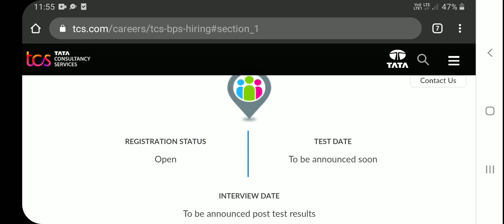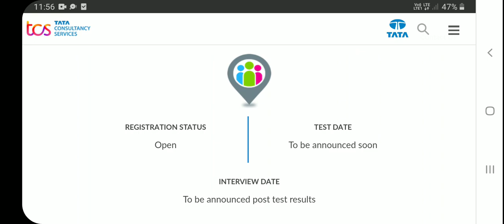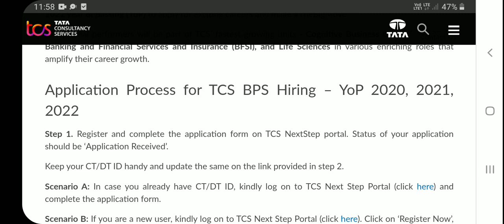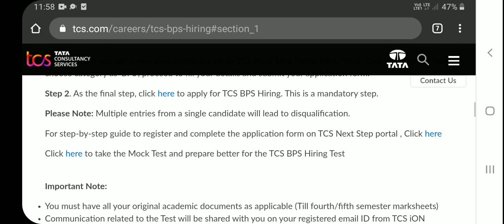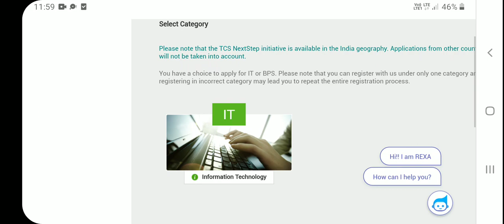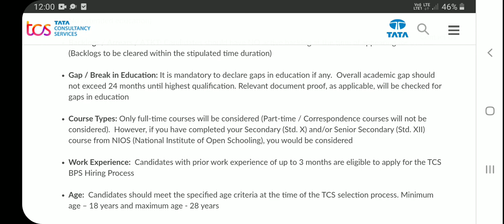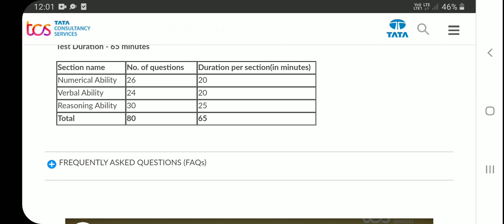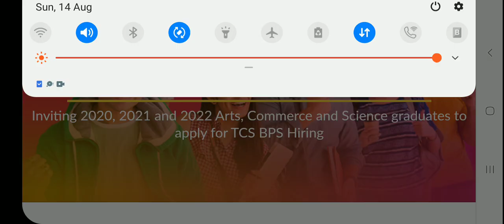TCS ഇൽ ജോലി നേടാം | കേരളത്തിലും അവസരം | Freshers ഇന് അപേക്ഷിക്കാം | TCS hiring freshers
In this video i am explaining about the latest vacancies reported in Tata Consultancy Services hiring Freshers 2020,2021 & 2022.